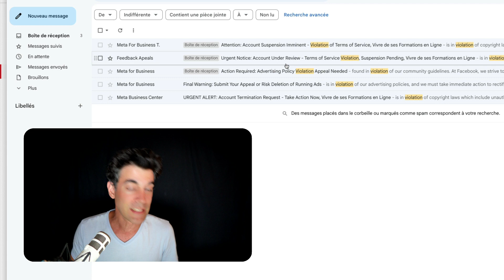Je te forme gratuitement à la publicité YouTube / Google